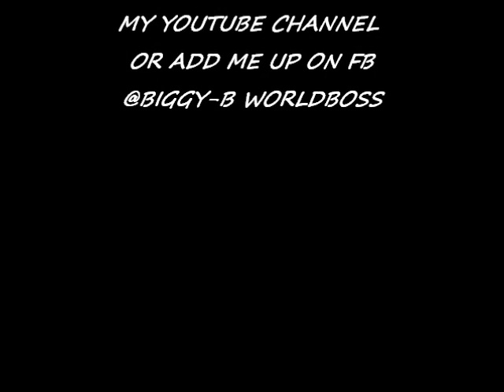Vybz Kartel 2014 dancehall mix (Biggy-B So Rite)